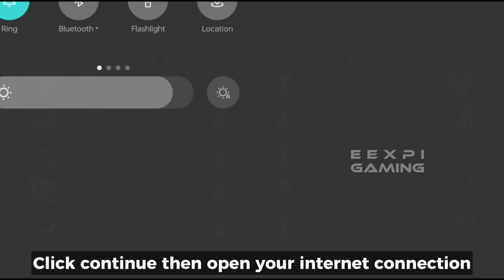ACCESS SECRET/HIDDEN SERVER IN MOBILE LEGENDS! ALL UPCOMING NEW SKINS MLBB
New Bug to Access Secret/Hidden Server in Mobile Legends!

▶Outro:
Track: Manifest It (Instrumental) - NEFFEX
FREE Music from Youtube Library

NOTICE:
Moonton owns or has been fully licensed for all information related to its game software and services, including but not limited to characters, world views expressions, dialog, text, artwork, animations, music, videos, game scenes (including the continuous dynamic pictures presented when running Moonton’s game), the concept of design, other game elements and components and any other tangible or intangible property (collectively referred to as “Moonton's Material”).
❕All information here are subject to change without prior notice❕